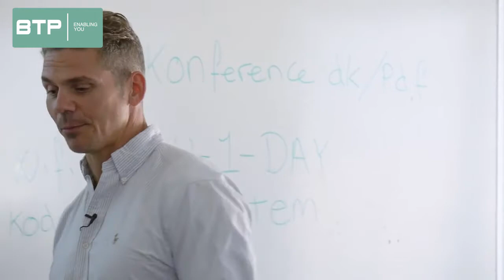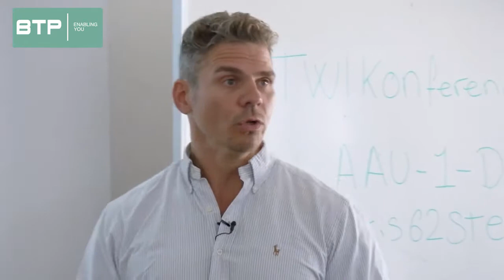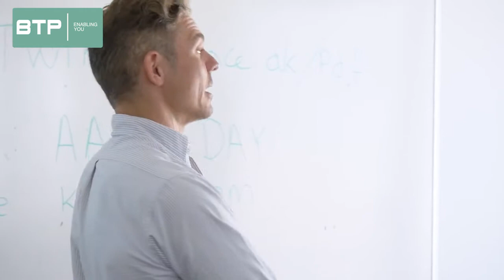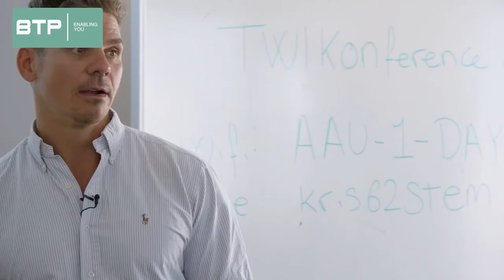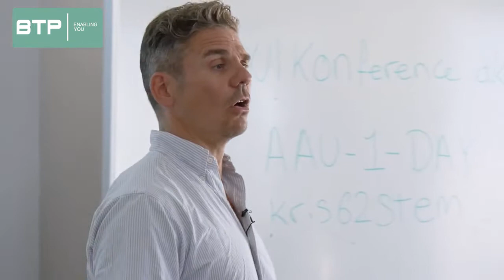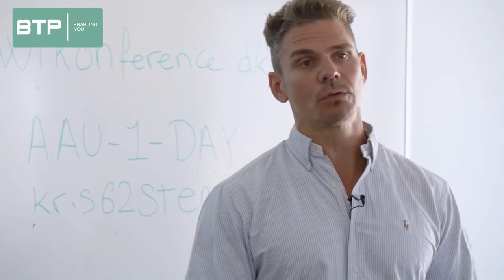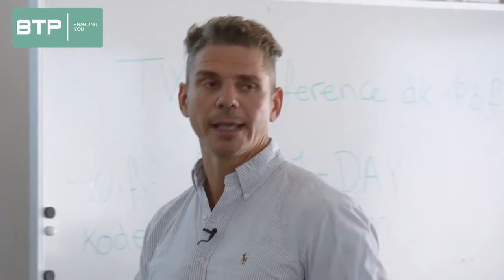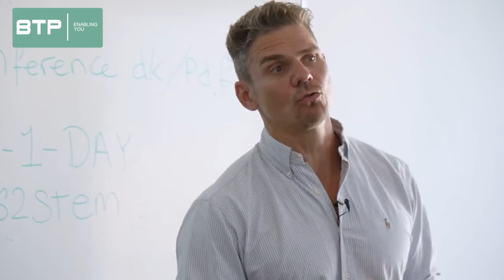Thomas Rode om Roden til et godt liv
Denne video er fra den danske TWI konference som blev afholdt på Aalborg Universitet i København, den 14. september 2016

Roden til et godt liv
På baggrund af min egen transformation gennem fokus på livsstil, fra træt, sur køkkenchef med kort lunte til frisk, farverig og fyrig person, har jeg i de seneste år beskæftiget mig med at inspirere og motivere andre til at gribe i egen bag! Det er svært at kræve energi, engagement og passion af sit team, når man selv er en træt, demotiveret sofakartoffel. Men det kan lade sig gøre….. uden at være ekstrem. Og gevinsten - at se det dryppe ned igennem organisationen - er i den grad det hele værd. OGSÅ PÅ BUNDLINJEN! Oplægget vil tage udgangspunkt i mine egne erfaringer og de ledere, jeg nu hjælper igennem samme livsstilsændring.

Thomas Rode
Da jeg i 1996 overtog ønskejobbet som Køkkenchef og Direktør på den legendariske Restaurant Kong Hans
Kælder i København, var jeg 100% sikker på, at jeg skulle bæres ud. Skæbnen ville det dog anderledes, og efter næsten 18 år, besluttede jeg mig for, at der skulle andre boller på suppen. Jeg var ikke hverken træt af jobbet og lønnen, uenig med ejerkredsen, nedslidt eller utilfreds. Jeg havde blot lyst til at prøve at arbejde med andet end restaurantdrift! I dag laver jeg, som ønsket, en masse forskellige ting. Holder kurser, foredrag og indlæg i forskellige regi, underviser i funktionel træning, skriver bøger, coacher og underviser. Er netop i gang med at lancere
mit eget fødevarebrand, hvor bæredygtighed i alle henseender er i fokus.